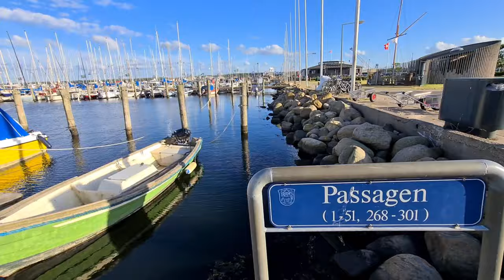ตกปูทะเล🦀แบบฟินๆ อะไรจะง่ายขนาดนี้❗ Fanger krabbe 29/6